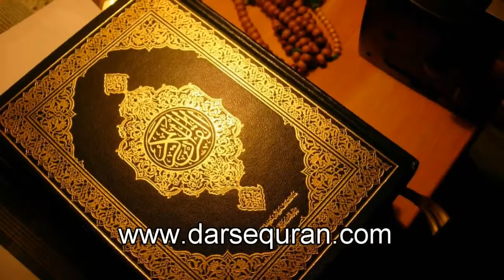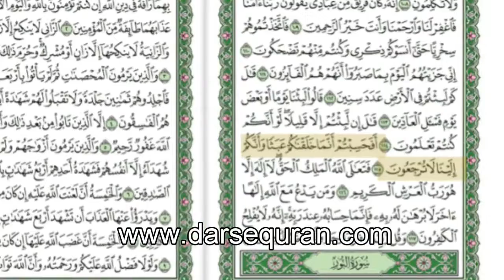SC#1403183 Hamari Rooh Kis Cheez Ki Talabgaar Hai Molana Tariq Jameel